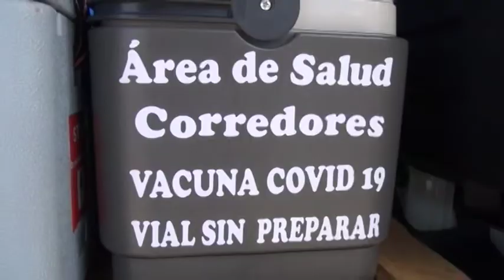Población debe esperar llamado de ebáis para ser vacunado